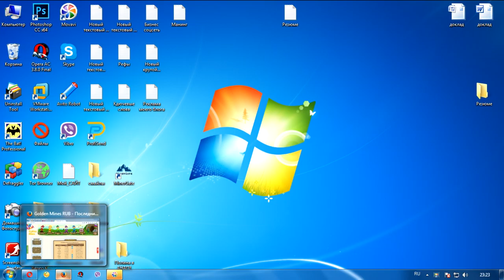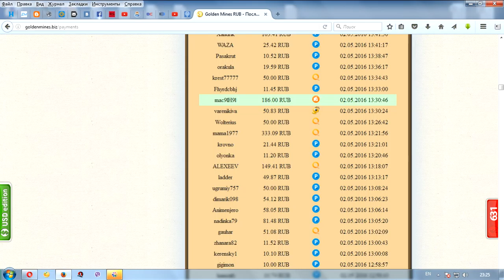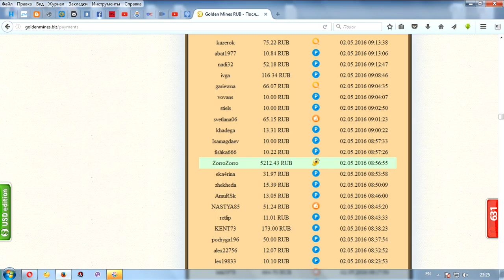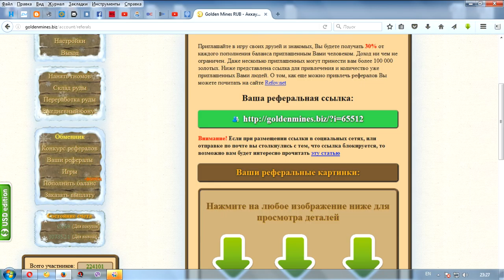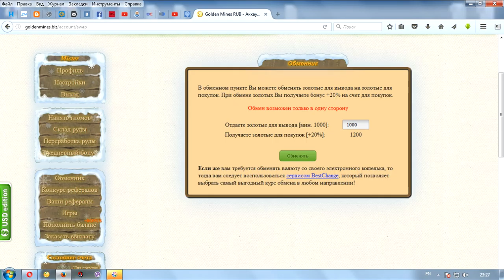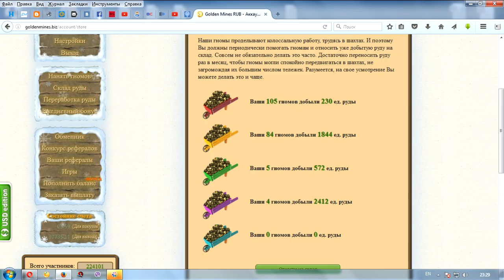Ферма РЕАЛЬНЫЕ ДЕНЬГИ !